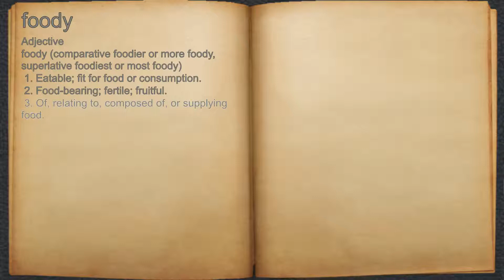What does foody mean?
A spoken definition of foody.

Intro Sound:
Typewriter - Tamskp